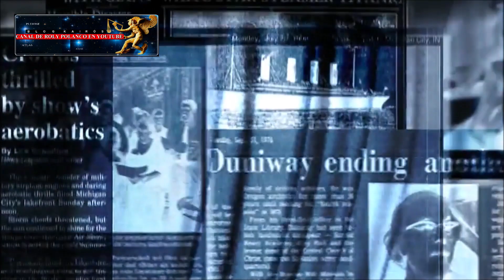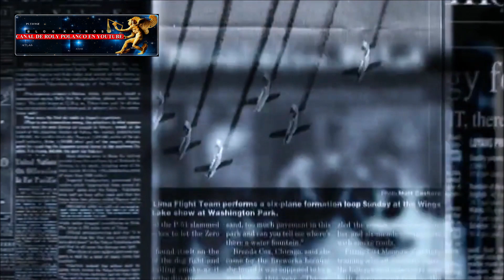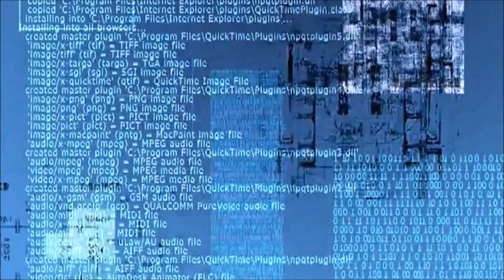¿Cómo Recuperar el Control de tus Acontecimientos? EL SENTIMIENTO QUE MÁS NOS ESTRESA. Ejercicio.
Me refiero al sentimiento de inseguridad existencial, donde el ser permanece estancado y se arrastra durante varias reencarnaciones hasta que un día despierta y descubre que todo no ha sido más que un sueño, es entonces cuando comienza la toma del control consciente.